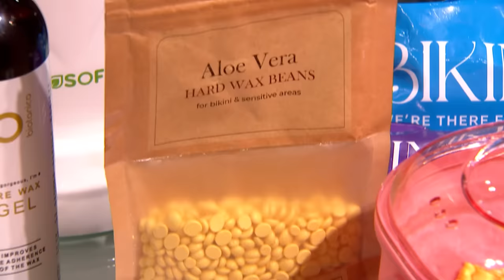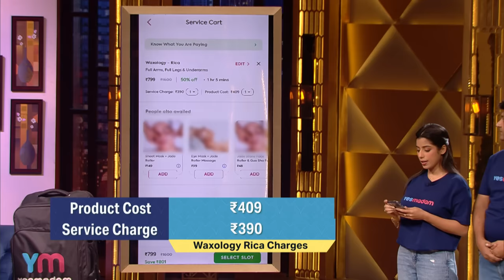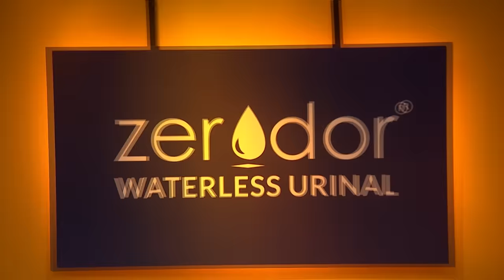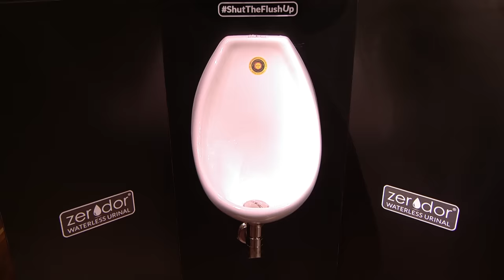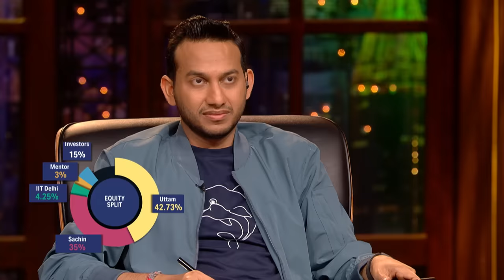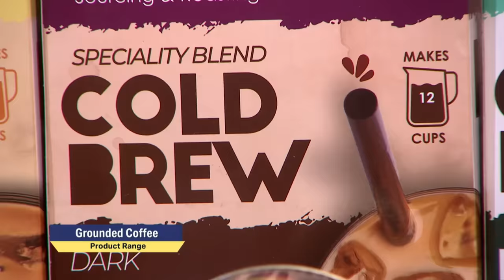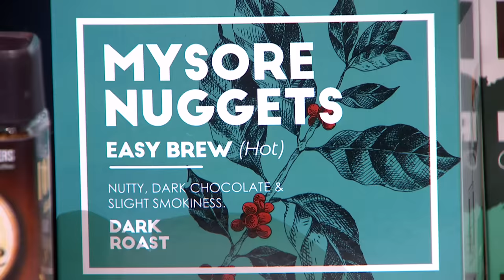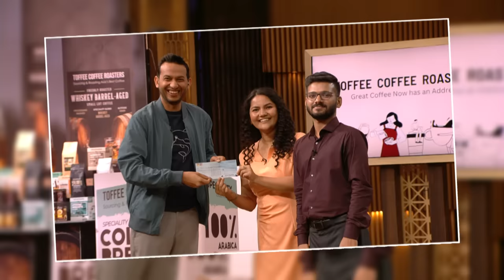Shark Tank India S3 | Will ‘Yes Madam’ A Salon & Spa Brand Get 1.5 Cr For 2% Equity? | Full Episode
‘Yes Madam’ is a brand that provides a platform to book beauty and spa services at home. The pitchers ask for 1.5 crores for 0.5% equity. ‘Zerodor’ Waterless urinals are known to remove odour and turn your restrooms into a clean, hygienic place that you cannot stop showing off. The pitchers ask for 1 crore for 3% equity. ‘Toffee Coffee Roasters’ is a specialty coffee brand where you can get a variety of coffees. The pitchers ask for 60 lakhs for 2% equity. Will the sharks invest? Watch the episode to know.